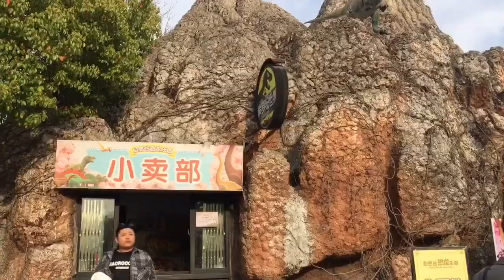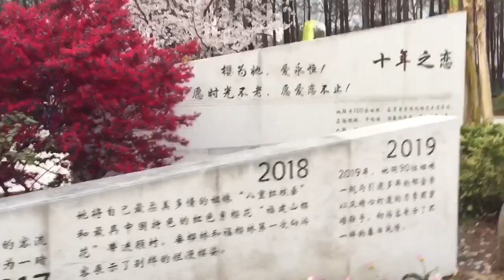Cherry Blossoms with Tulips “1st time maggala sa pagpasok ng spring season.”